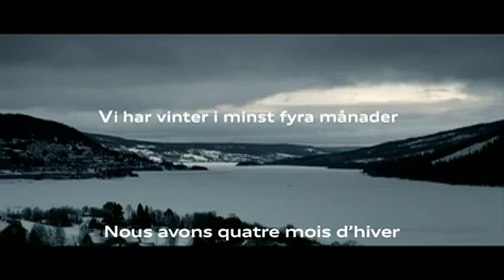Audi quattro 2012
En Suède, l'Audi quattro peut être d'une aide utile ...